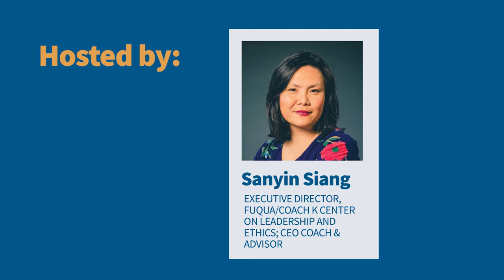Episode 2: Building a Positive Mindset, Envisioning your Impact, and Limb Difference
In this episode of Duke’s Life of Significance series, hosts Sanyin Siang and Pau Gasol interview Ezra Frech, the sixteen-year-old American Paralympic athlete, Tokyo2020 Paralympian, motivational speaker, and advocate for disability rights. He is also the inspiration and core of Team Ezra, the organization that has raised over $400,000 for nonprofits supporting the physically disabled. In this interview, Ezra discusses his limb difference in the sports world, turning negative experiences into a positive future perspective, and actualizing your dreams: “You can dream it. You can hope it. Or you can make it happen.”